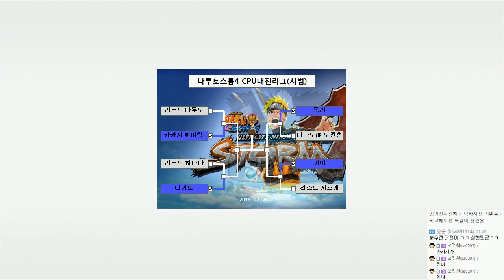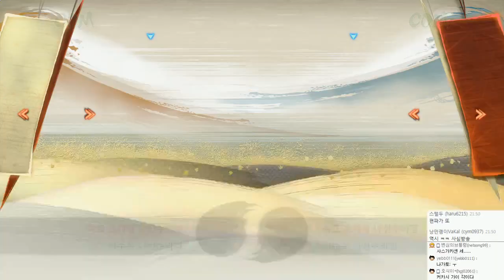나루토 나루토스톰4 ( 나루티밋스톰4 ) 제1회 나루토 CPU대전리그 | #02(최종) - by조마문 (PS4) ( NARUTOSTORM4 애니 보루토 )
나루토 나루티밋스톰4 나루토스톰4  나루토 CPU 리그 영상입니다.